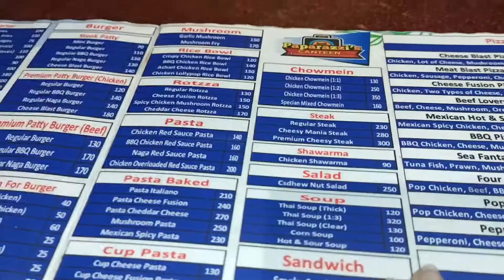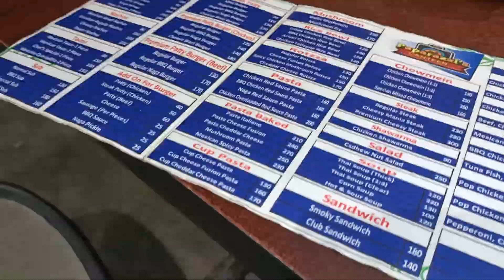আবিয়ানকে নিয়ে আজ ডাক্তার এর কাছে গেলাম। তানিয়ার সাথে দেখা এক মাস পর।afsana